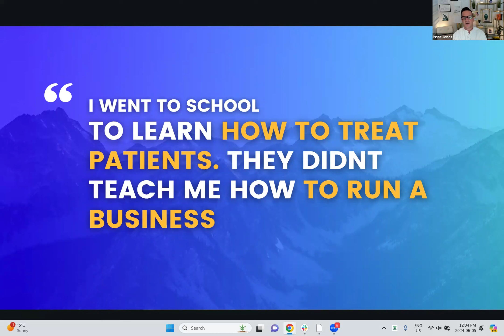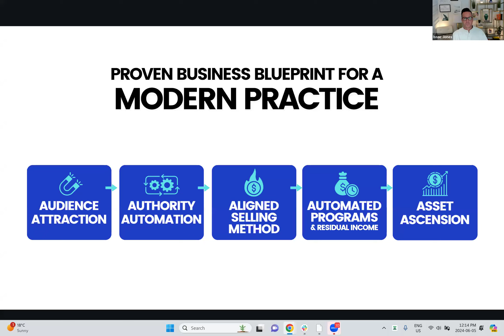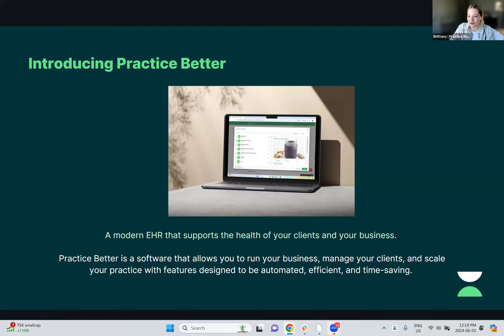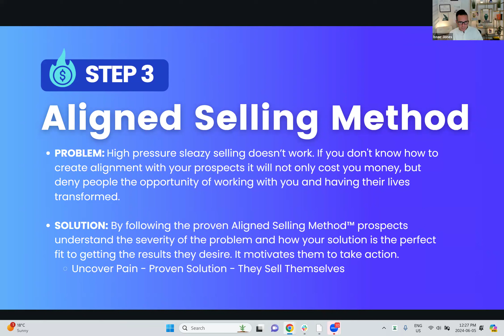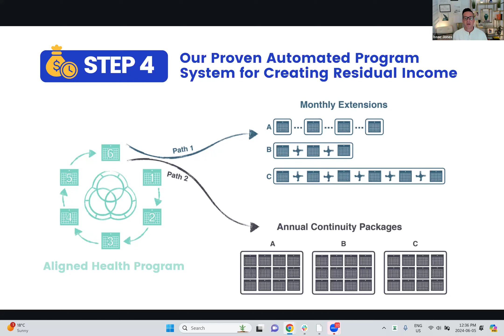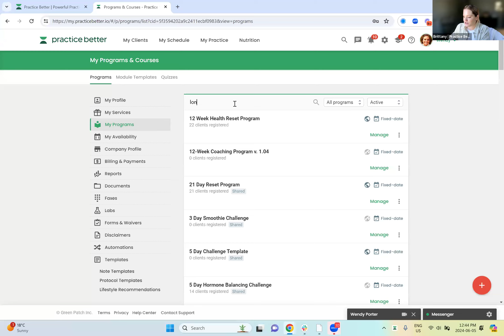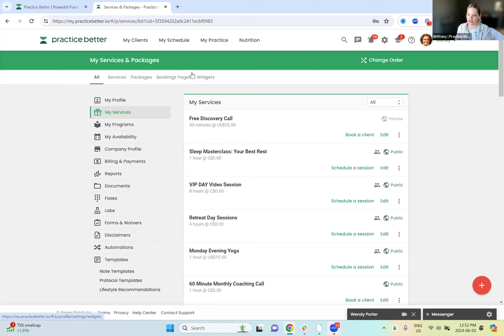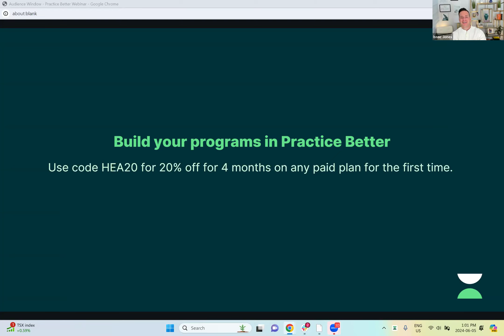Automations and AI for Practice Growth with Practice Better and Health Experts Alliance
Accelerate your practice growth with the power of AI and automation. Join Dr. Isaac Jones, founder of Health Experts Alliance, to learn how to use AI tools to set yourself apart and boost your business success. You'll also get practical advice about how to execute your growth plan in Practice Better.

You'll learn how to:
- Create your dream practice with AI tools
- Rise above the competition and truly stand out
- Establish yourself as the top practitioner in your field
- Attract best-fit clients on demand & while you sleep
- Put it all into action in your Practice Better account